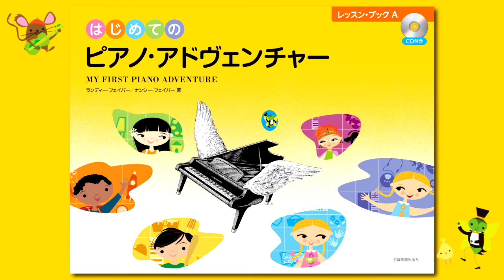『クッキーつくろう』（はじめてのピアノ·アドヴェンチャーレッスン・ブックA）